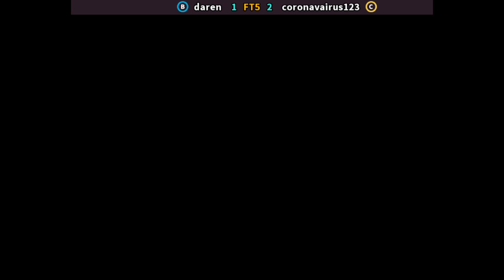SVCSPLUS 🕹 daren FT5 coronavairus123